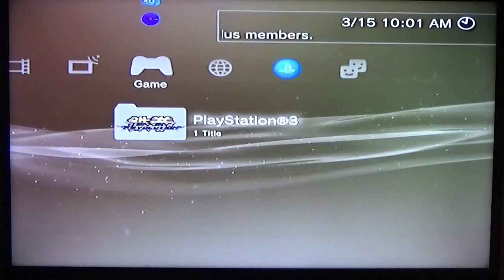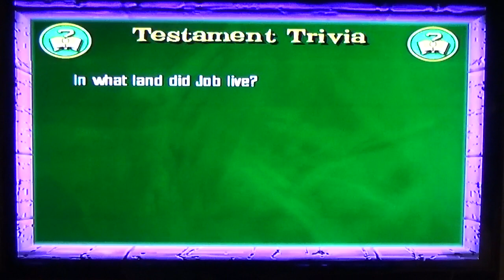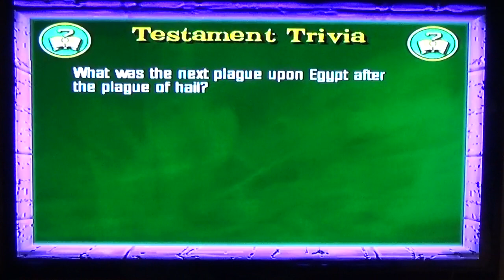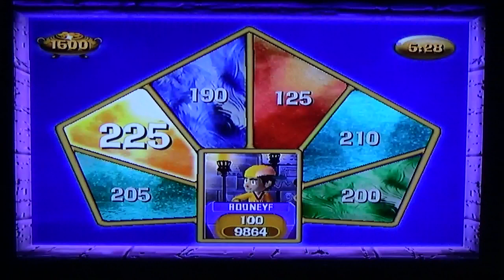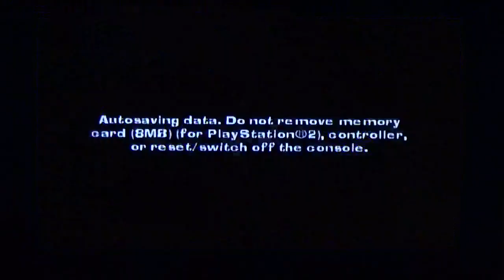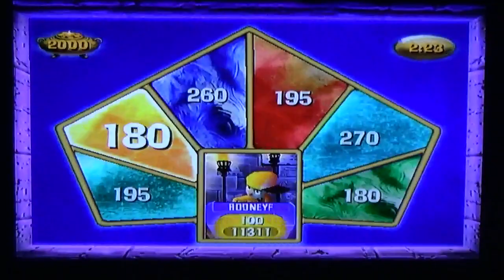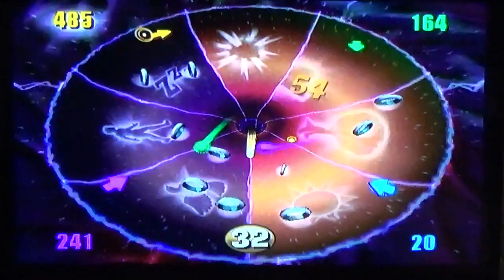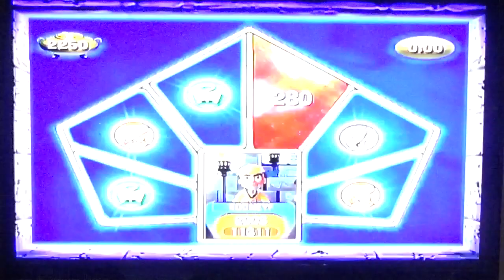The Bible Game for the PS2 Aired: March 15th, 2015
It is time for the Bible Game.